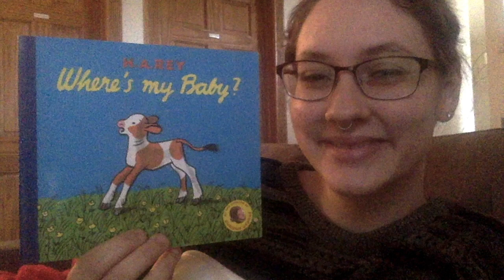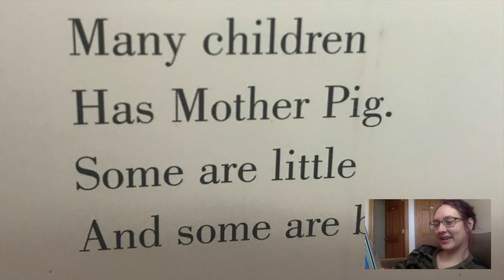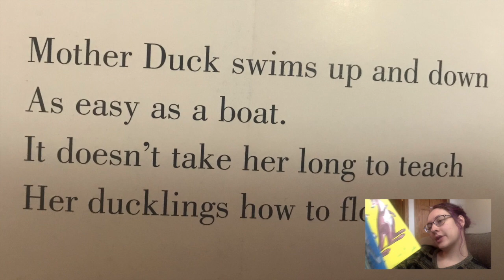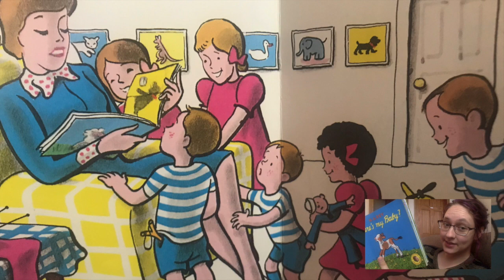Where's My Baby?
by H.A Rey